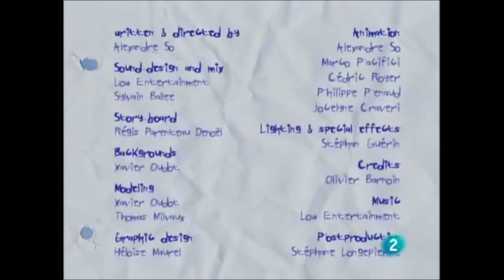The Owl [Boomerang]